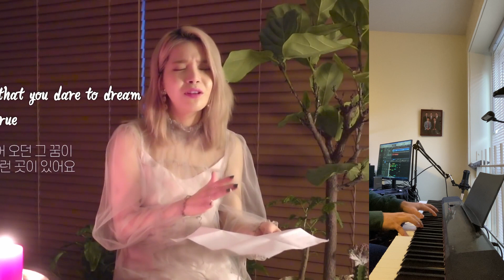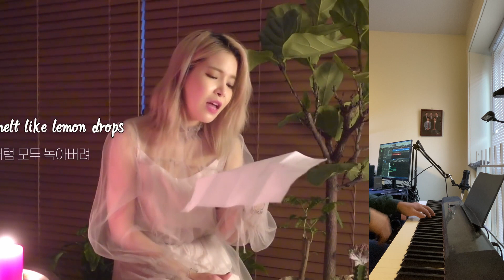Solar - Over The Rainbow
feat. Solar (김용선) of Mamamoo